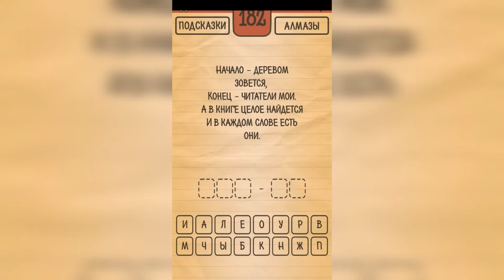Загадки Ребусы Шарады / Шарады / Уровень 182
Как пройти Загадки Ребусы Шарады, ответы, решение раздел Шарады Уровень 182 Начало - деревом зовется, конец - читатели мои. А в книге целое найдется и в каждом слове есть они.

Привет, ребята!